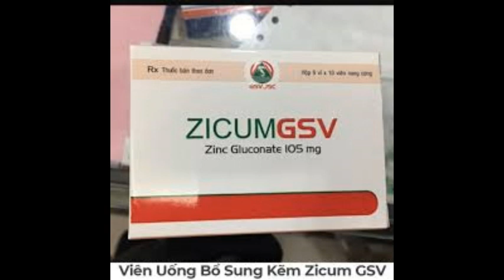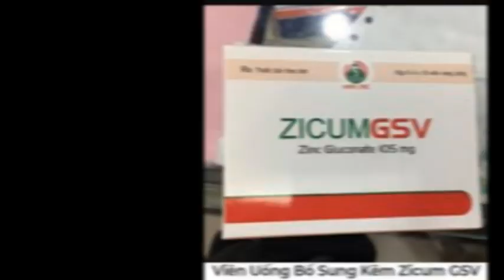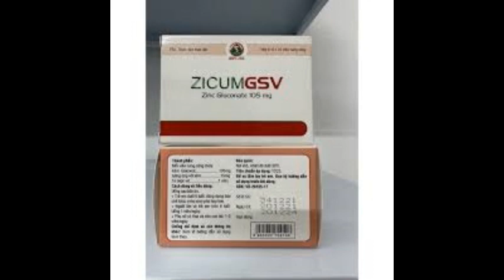Zicumgsv - Giúp bổ sung kẽm cho cơ thể - Quaythuoctruonganh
Công dụng
Trẻ em bị chậm lớn, còi xương, suy nhược về thể chất hoặc tinh thần, hoặc bị khó ngủ, khóc đêm.
Phụ nữ đang mang thai hoặc đang cho con bú được chỉ định bổ sung kẽm.
Người có chế độ ăn uống không cân đối, người ăn kiêng.
Bệnh nhân tiêu chảy cấp hoặc mạn tính, biếng ăn, rối loạn tiêu hoá, ăn không tiêu, hoặc nhiễm trùng đường tiêu hoá.
Các tổn thương trên da như viêm da đầu, da bị sừng hoá, khô ráp, chàm, da đầu nhiều gàu, dị ứng, mụn, rôm sảy.